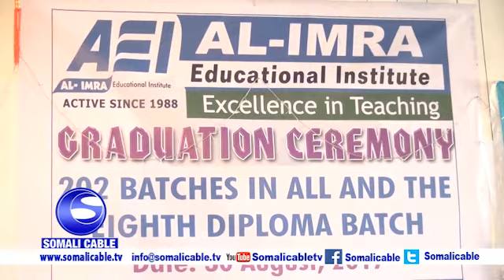MUNAASABAD AY KU QALINJEBINAYEEN ARDAY DHAMEYSTAY DEPLOMA ENGLISH ISKUULKA ALCIMRA AYAA LAGU QABTAY